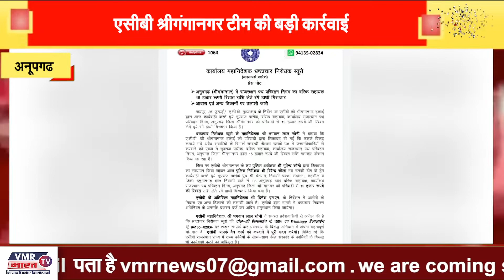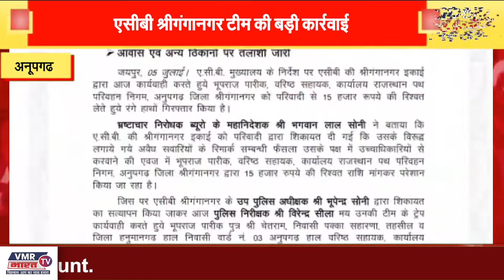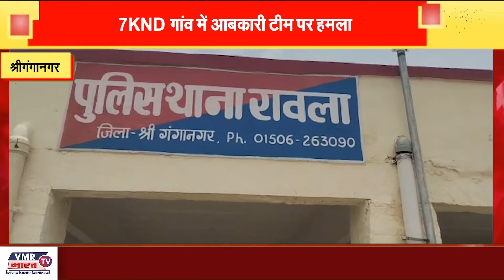एसीबी श्रीगंगानगर टीम की बड़ी कार्रवाई | देश की सभी खबरें | 05 July 2022